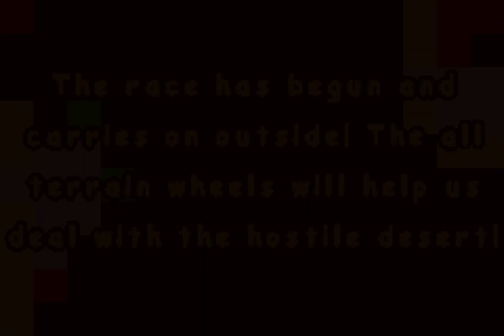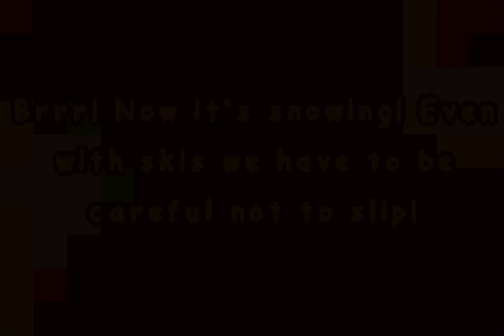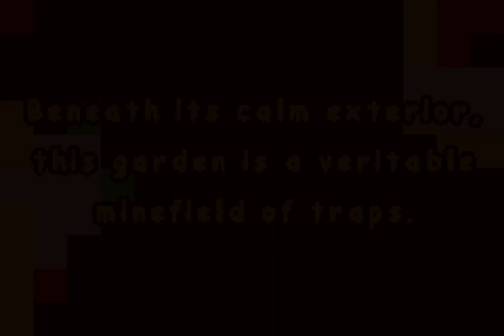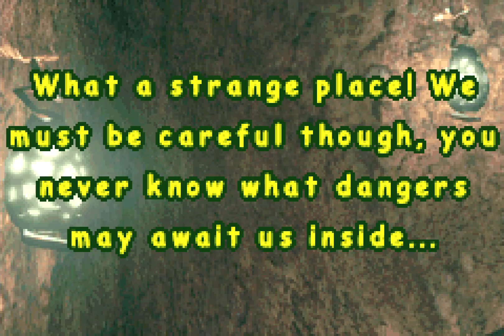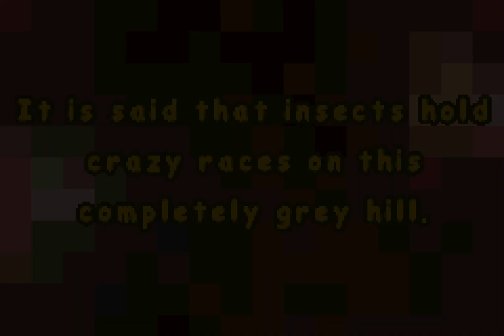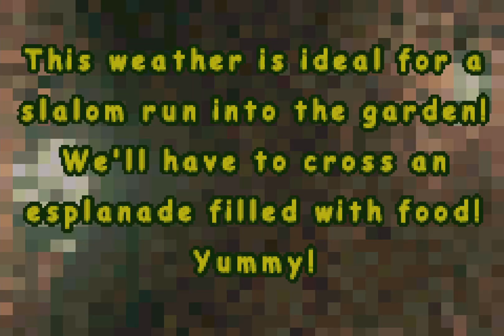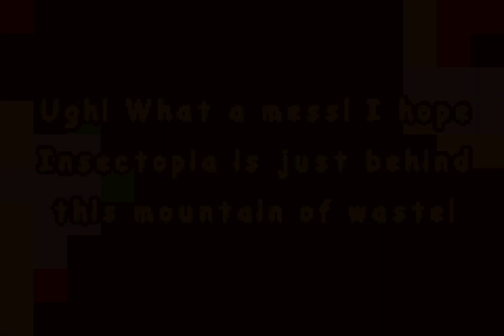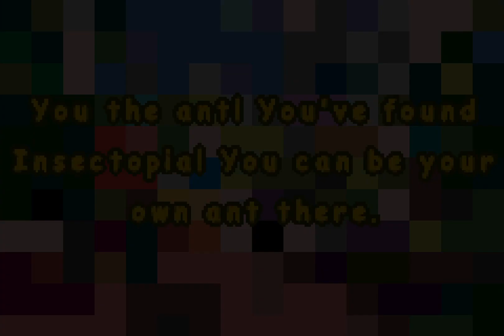Longplay of Antz Extreme Racing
Longplay of Antz Extreme Racing, played as the PAL version on the Game Boy Advance. This game's version was released in 2002.

0:00:00 - Start

Autumn
0:00:31 - The Anthill
0:02:25 - Around The Anthill
0:04:42 - The Pool

Winter
0:07:03 - The Mountain
0:09:11 - The Garden Path
0:11:43 - The House

Spring
0:14:03 - The Street
0:16:26 - The Forest
0:18:43 - The Lake

Summer
0:21:08 - The Garden
0:23:29 - The Dump
0:25:27 - Insectopia
0:27:42 - Ending and Credits

By: DeShelly